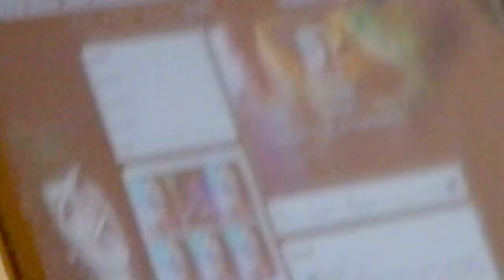DIY Como Hacer Mis Propios Aros, Aritos, Fácil, Barato y Rápido -mArtesanias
Holaa! Espero que te guste este video, si es así, te invito a que le des me gusta, que lo compartas y que te suscribas a mi canal, subo videos todos los martes.
Gracias!!

Los nombres de las canciones utilizadas son:
Electrodoodle
Rocket
Cut and Dry
Lo que resta en el video es contenido original y propio